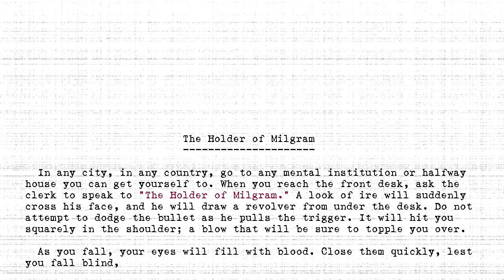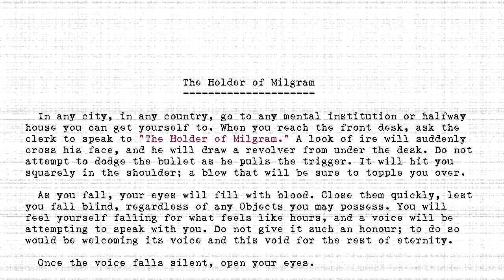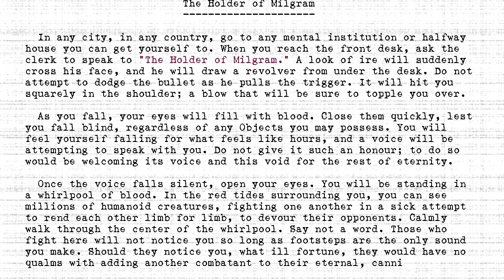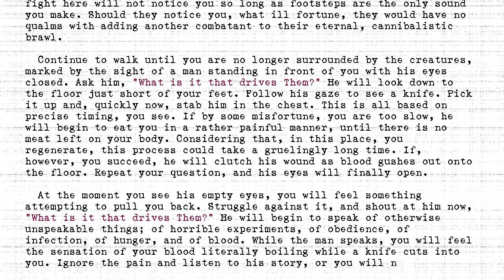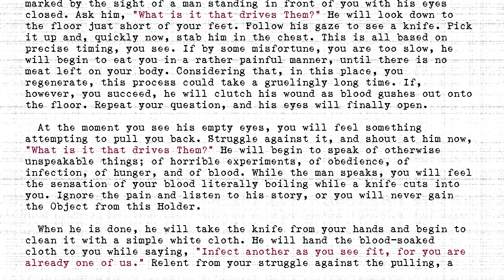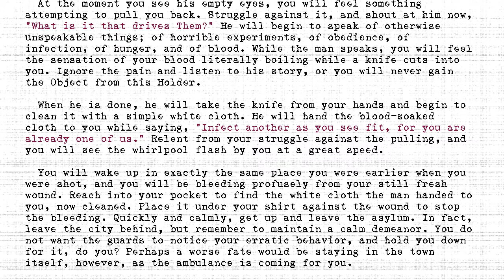The Holders - #287 - Holder of Milgram